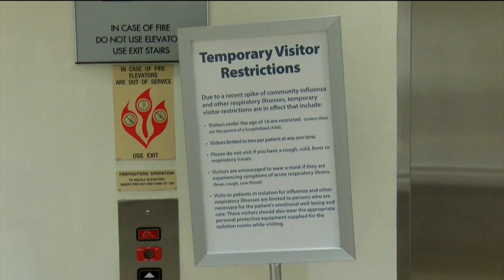Respiratory Virus Rates in Central Illinois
News Watch's Olivia Bennett and Chandler Smith spoke with Sarah Bush Lincoln Health Center's Vice President of Patient Care Continuum about rising COVID, influenza, and RSV numbers this month.